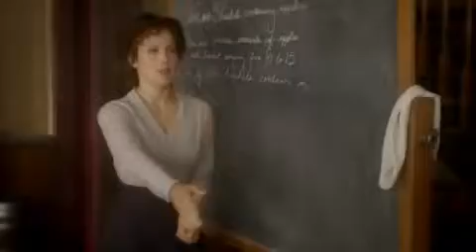When Calls the Heart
Elizabeth Thatcher, a young school teacher from a wealthy Eastern family, migrates from the big city to teach school in a small coal mining town in the west.